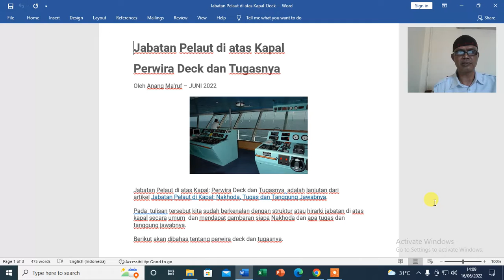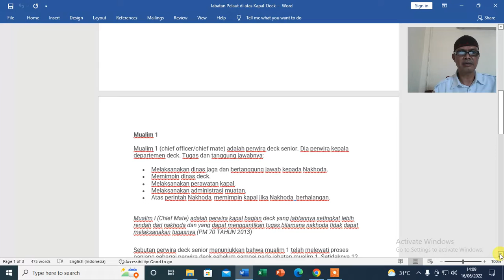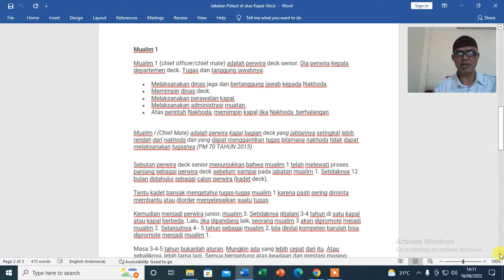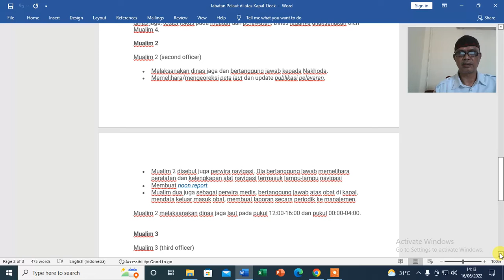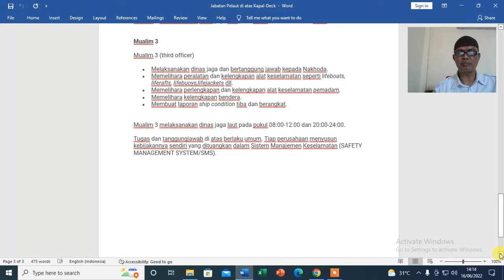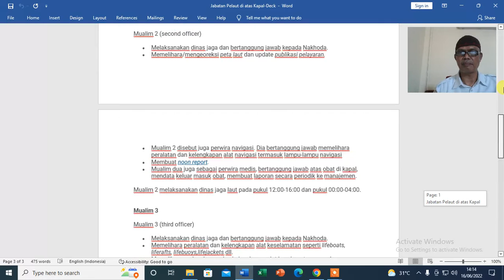Info Taruna - Perwira Deck dan Tugasnya.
Silahkan ..Simak ..Cermati dan Catat  ..Video pembelajaran hari ini dalam buku catatanmu..kirimkan tugas siswamu ..ke Google Classrom...Tksh